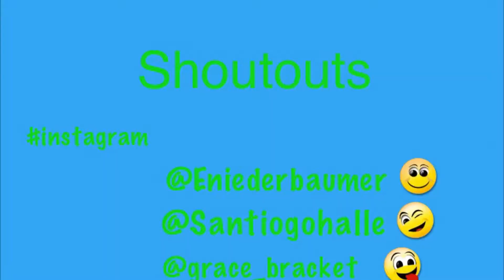The dissapering blanket